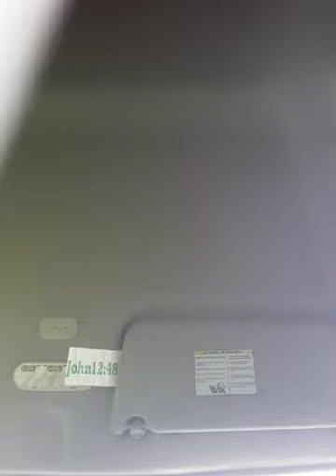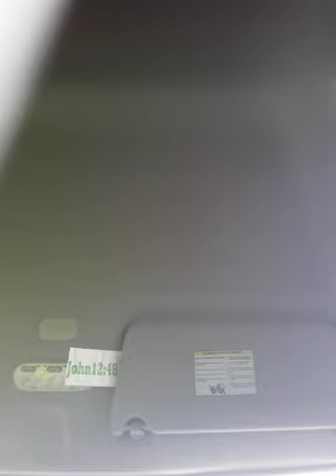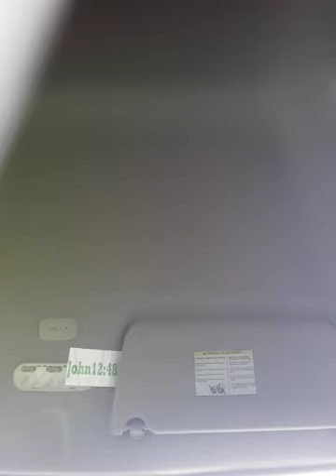Bible On: Better to be Cold